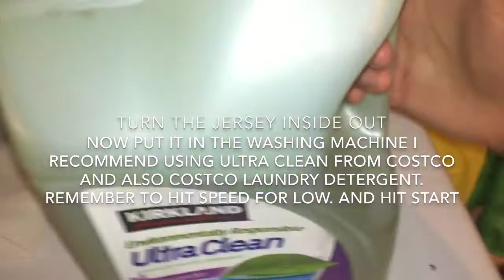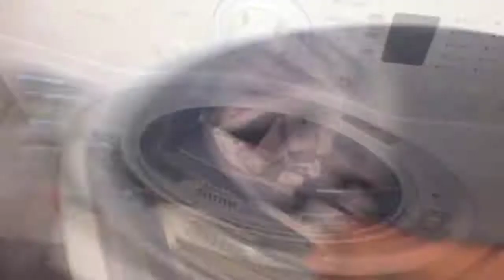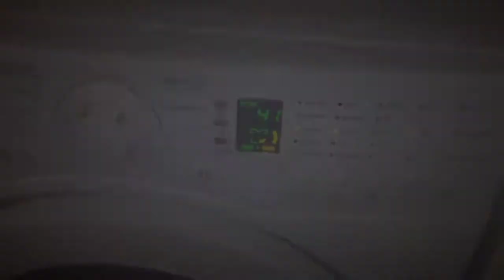How to wash a NFL Jersey